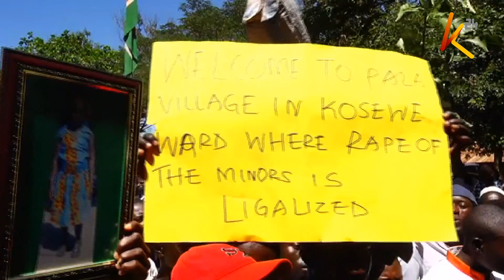Kero ya ubakaji:Msichana abakwa jana usiku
Hali ya wasiwasi imetanda katika eneo bunge la Ndhiwa kaunti ya Homabay, baada ya msicha amiaka 12 kubakwa na baadaye kuuawa.
Hali hii imewatia wengi wasiwasi, kwani siku ya kuamkia sikukuu ya krismas, mama aliyetoka kujifungua alibakwa na watu wasiojulikana.